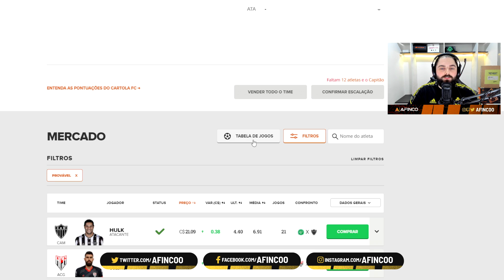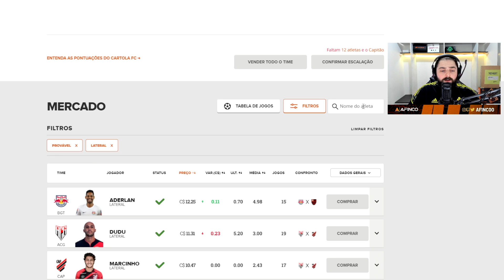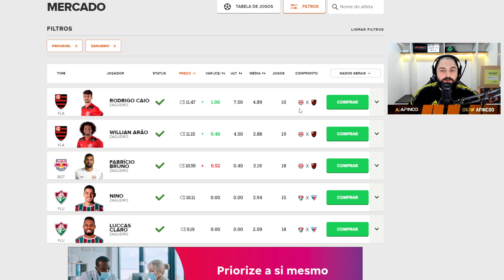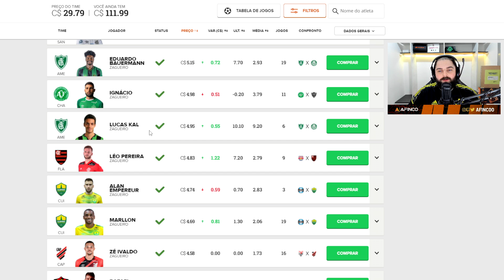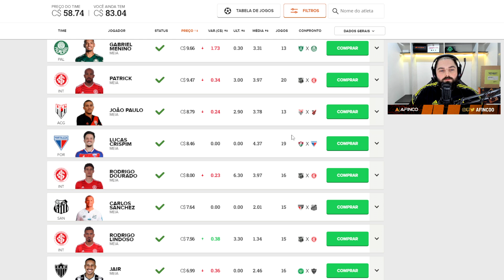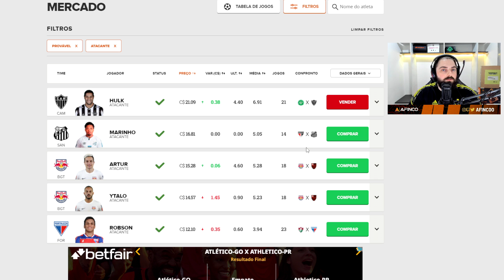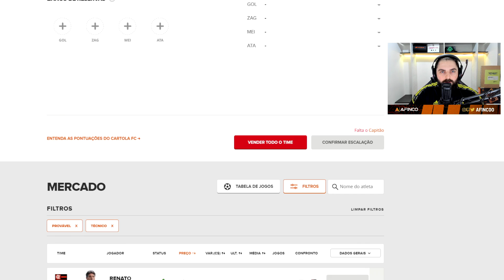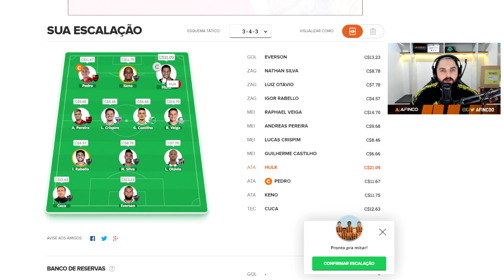CARTOLA FC - RODADA #24: O MELHOR ATAQUE